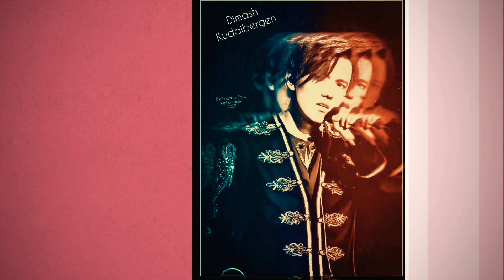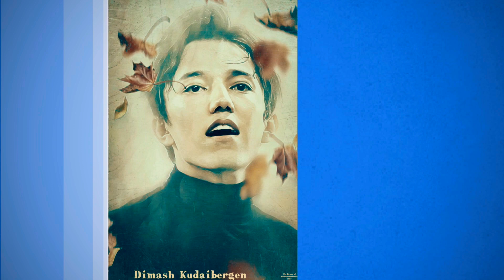AUTUMN LEAVES/STRONG by Dimash Kudaibergen (Fan-Made)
Autumn leaves/Strong sung beautifully by Dimashkudaibergen

Hope all you Dears like what I've done.

All Images in video are created by me.